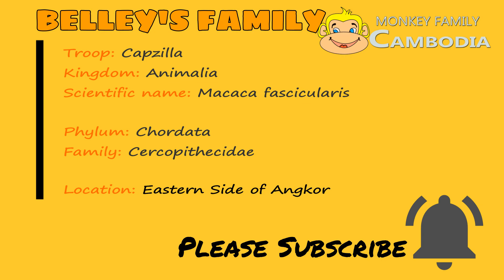Cruel Mom Belley Punish Poor Bellona Until Ella Come To Give Intervention.